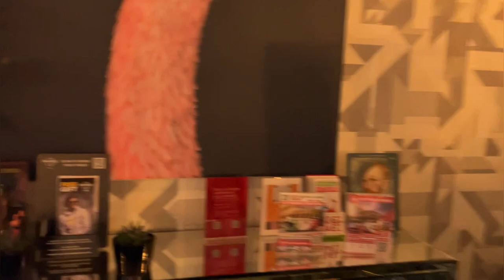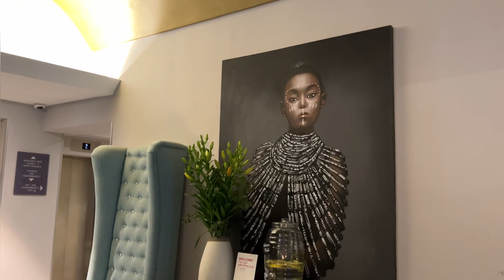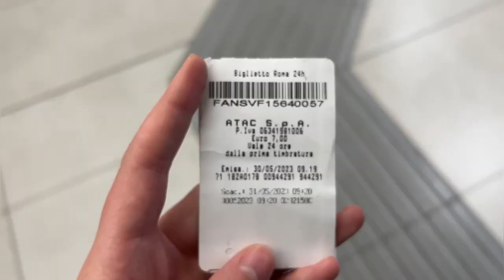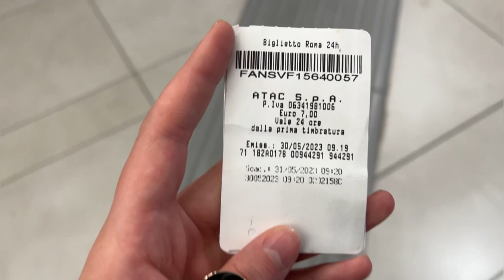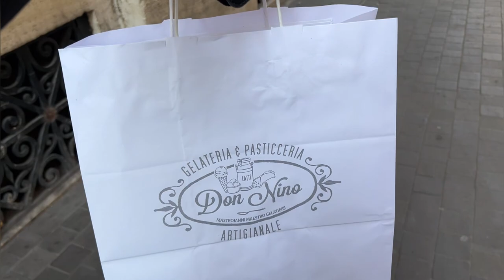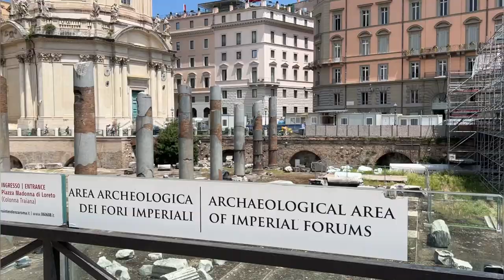XXL ITALIA VLOG🇮🇹маро дар Италия фиреб доданд😱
Отели ман